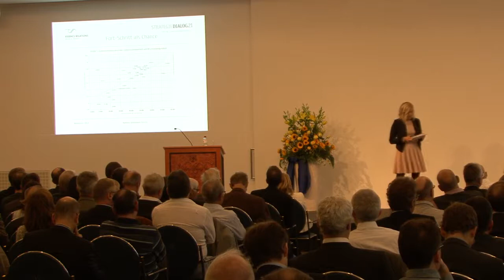Nathaly Bachmann Frozza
Ernst Schmidheiny Stiftung Symposium 2014